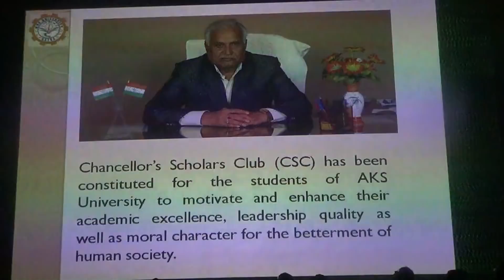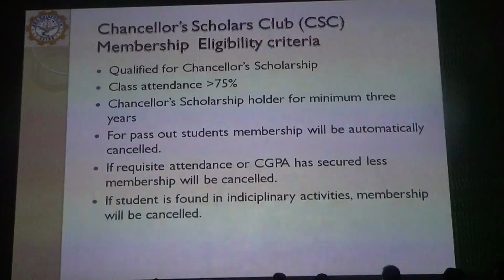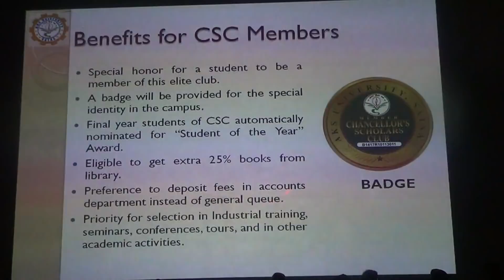AKS News, Chancellor's Scholarship 2018,, (27 Jan 18)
Chancellor’s Scholars Club (CSC) has been constituted for the students of AKS University to motivate and enhance their academic excellence, leadership quality as well as moral character for the betterment of human society.